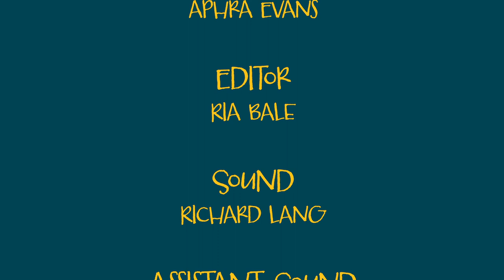Shit Talk | S01E07 - Disney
Starring Savannah Betts & Anna Rømcke Høiseth
Directed by Raquel Grela
Produced by Savannah Betts & Jasmin Greenland
Director of Photography Aphra Evans
Edited by Ria Bale